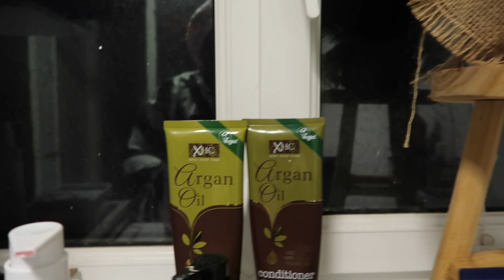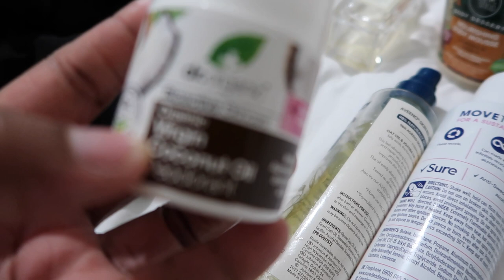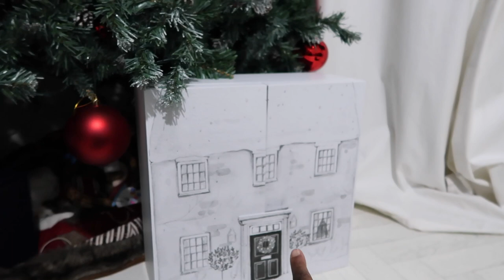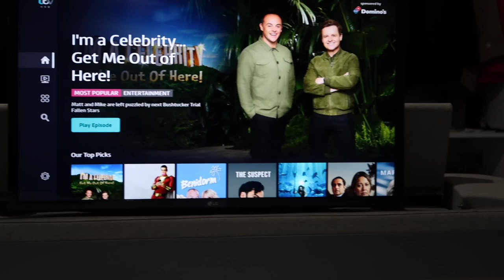COZY FESTIVE EVENING ROUTINE : CURRENT TV SHOw , skin care and SELF CARE